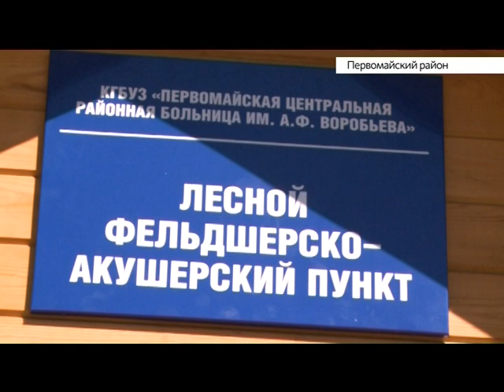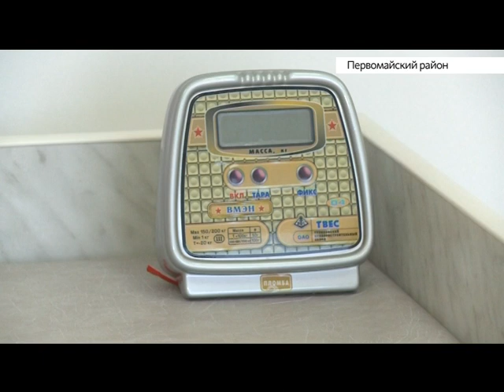Александр Карлин лично проверил новый ФАП в Первомайском районе